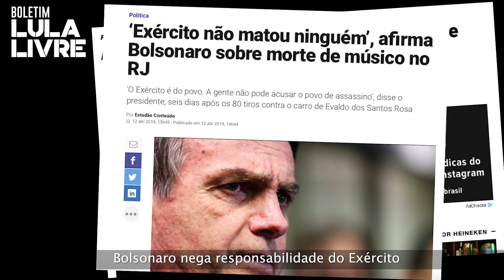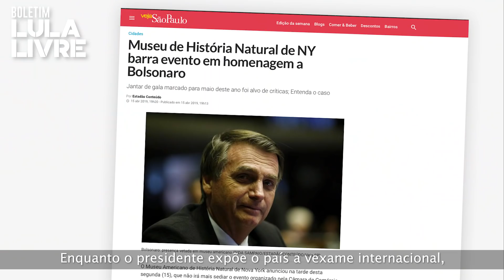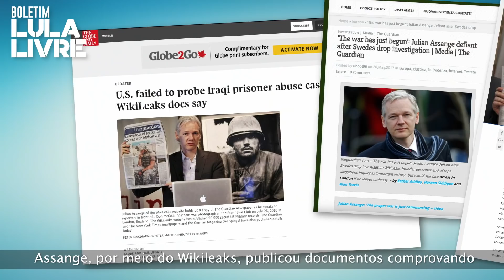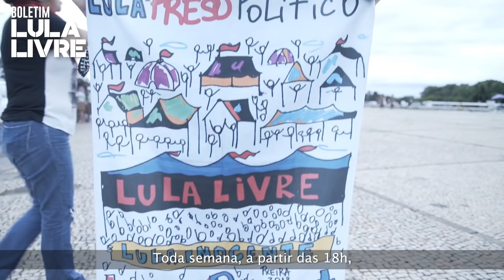Boletim Lula Livre - 5ª Edição (10.04.2019)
Os 100 dias de Bolsonaro na presidência são os 100 dias de tragédia do povo brasileiro. O aumento da inflação e do desemprego não importa ao governo, que anuncia redução do salário mínimo e reforma da Previdência. Nem mesmo os 80 tiros que ceifaram a vida de um pai de família comoveram o ministro Sérgio Moro, que tirou Lula das eleições para se tornar ministro e agir em prol dos interesses norteamericanos, denunciados por Julian Assange, herói do povo preso injustamente na última semana. Por isso, todos às ruas para a grande mobilização de 1º de maio e para o FestivalLulaLivre, em São Paulo, no próximo dia 5.